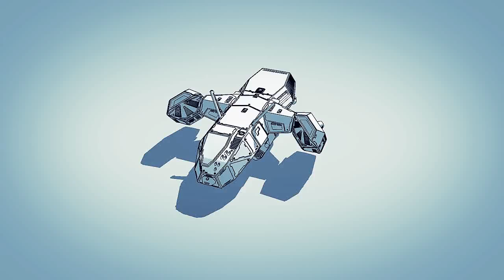Chickenhawk model preview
will be soon available at Antenociti's Workshop as part of the "Designed for Infinity" collection. This video shows just a preview of the work in progress.

Forgot to say... if you dont wan't to wait for the final release or you want to try the old paper model, just go